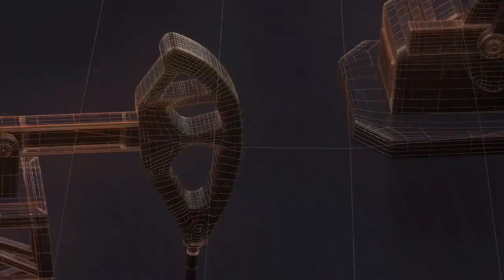INTERNATIONAL NEWS II TODAY24 NEWS CHANNEL 24x7 II